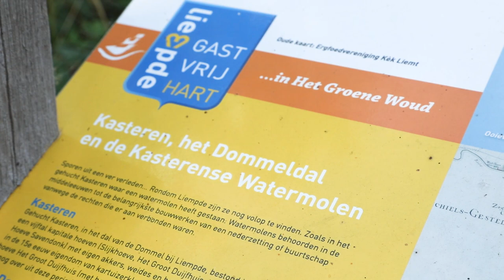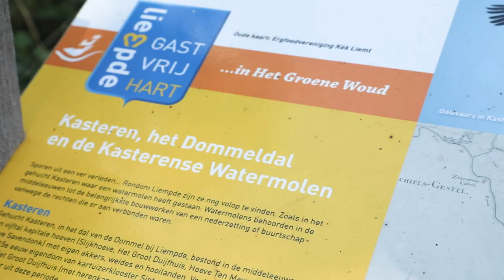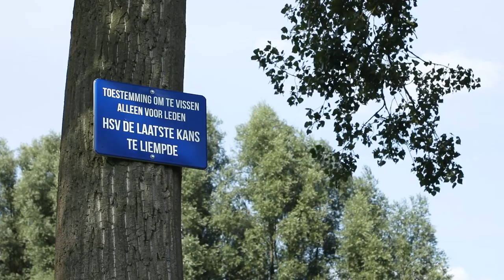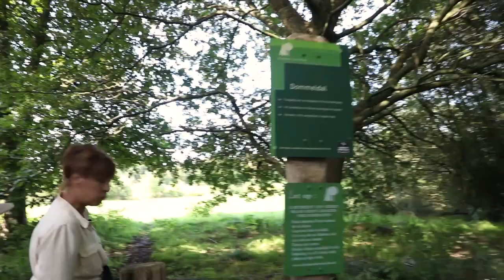Aflevering 50 Boxtel Natuurlijk! Hiep hiep hoera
In deze jubileumaflevering wandelen Joleen en boswachter Frans richting Kasteren in Liempde.